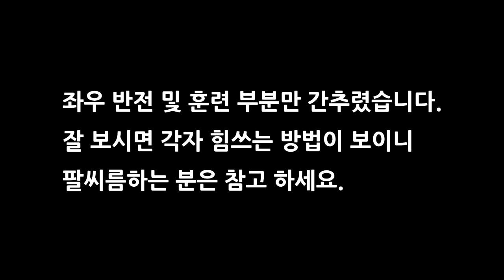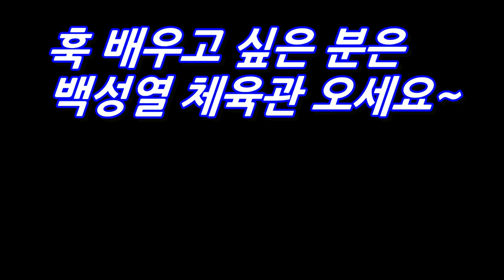팔씨름의달인 vs 악력의달인 (홍지승, 백성열) 팔씨름 훈련 (armwreslting training)